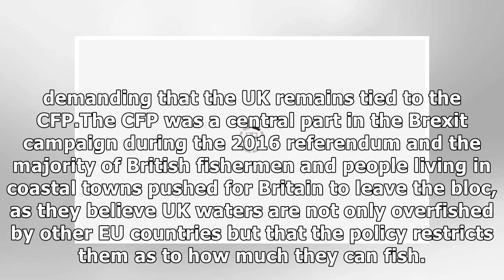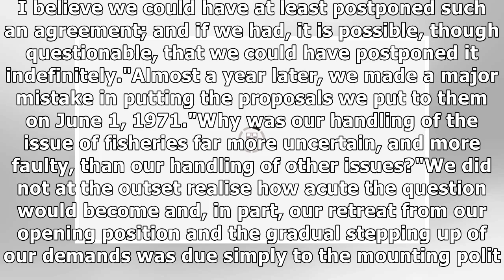EU BETRAYAL: How Government could have STOPPED Common Fisheries Policy but IGNORED warning